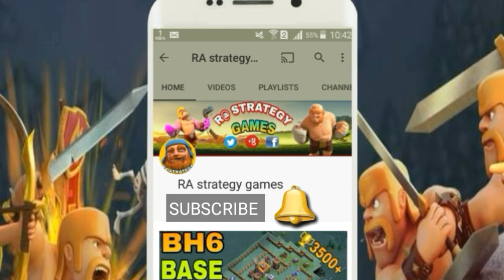BEST BH7 (BUILDER HALL 7) BASE DESIGN WITH REPLAY PROOF | BH7 TOP TROLL TROPHY BASE |CLASH OF CLANS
This video Clash of Clans Builder Base New Update / Best Builder Base 7 Layout /BEST BH7 (BUILDER HALL 7)  BASE DESIGN WITH REPLAY PROOF/ Builder HALL 7 Base  Layout / Drop Ship/ Giant Cannon/ Best BH7 Base [Anti 3 Star Builder Hall 7 Base.Builder hall 7 base layout with some replays as a proof. Top player using this most defensive bh7 base.Builder base 7 is a troll trophy pushing base.t's anti 1 star base and sometimes it may work as anti 2 star base. This bh7 base is also anti all troops  anti night witch and anti baby dragon base. This base design will help you to push your trophies.

BEST Builder Hall 7 Base w/ PROOF!! +5000 CUPS! | CoC BH7 GIANT CANNON Update Base! | Clash of Clans

➜Playlist builder hall 6 BASE